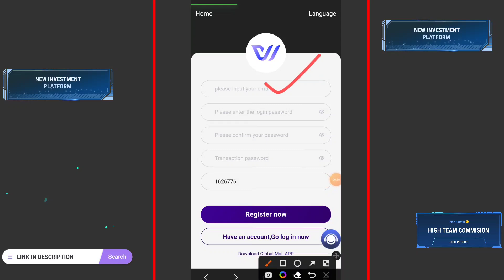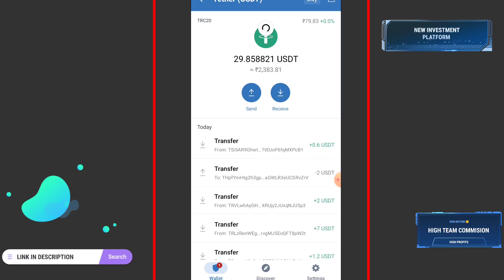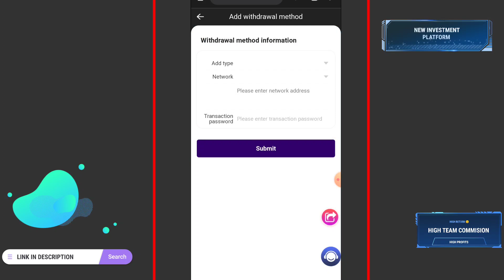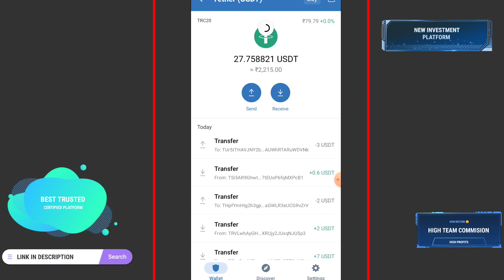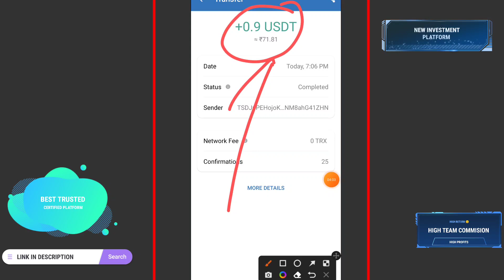$12 FREE New Order Grabbing Website🤑 New USDT Mining 2022 || make free Usdt | Grab Order Earn USDT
Registration link:

LV1 amount is 15USDT, 6% commission per day, earn 0.9USDT per day, monthly income 27.
The LV2 amount is 40USDT, the daily commission is 8.5%, the daily income is 3.4USDT, and the monthly income is 102.
LV3 amount is 120USDT, 9% commission per day, earn 10.8USDT per day, monthly income 324.
The LV4 amount is 500USDT, the daily commission is 9.5%, the daily income is 47.5USDT, and the monthly income is 1425.
LV5 amount is 1200USDT, 10% commission every day, earn 120USDT every day, monthly income 3600.
LV6 amount is 3500USDT, 15% commission per day, earn 525USDT per day, monthly income 15750.
The amount of LV7 is 12000USDT, the daily commission is 19%, the daily income is 2280USDT, and the monthly income is 68400.
LV8 amount exceeds 51,000USDT, 20% commission per day, earns 10,200USDT per day, and monthly income is 306,000.

Share the link, invite friends to join Globa lMall, and enjoy team benefits.
A team member deposits 1000USDT, you will get 140USDT team income. 14% bonus
Members of team B deposit 1000USDT, and you will get 40USDT team income. 4% bonus
Team C members deposit 1000USDT, and you will get 20USDT team income. 2% bonus

☑ Watched the video!
☐ Liked?
10% 20% long term mining platform

VIDEO CHAPTERS
00:00 How To Earn Money
01:01 How to register
02:01 How to do deposit
03:01 How Invest work
04:01 How Team earning work
05:01 how to earn more
06:01 How To withdraw your money
07:01 How To refer and earn money

The channel does not provided any financial advice to invest money. If any lose is your own risk. Website may scam at any time and you lose your money. So think before investment. @EKT is not responsible for any loss. Invest at your own risk.??